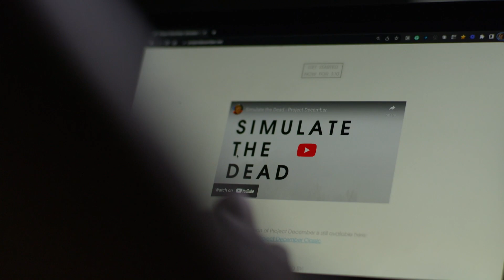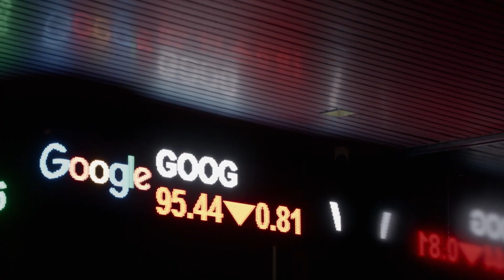Eternal You - Sheffield DocFest 2024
Facing the seemingly boundless possibilities of AI, including bringing the dead back to life, this film questions the limit to what might be possible.